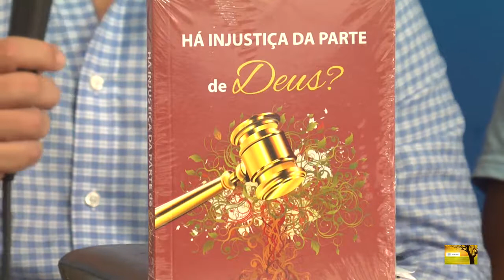QUINTA AO VIVO - Tudo se fez novo - Antônio, Nilce e Gilmar Dorneles - Bloco 01